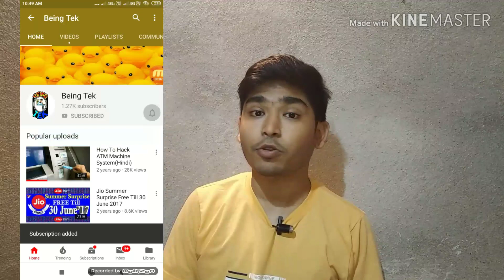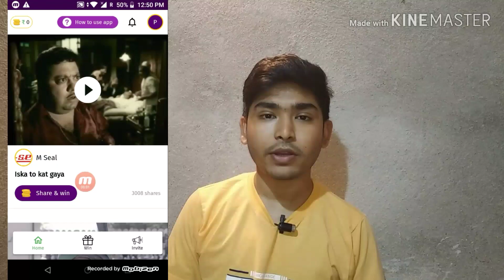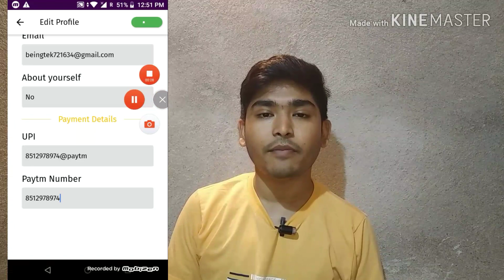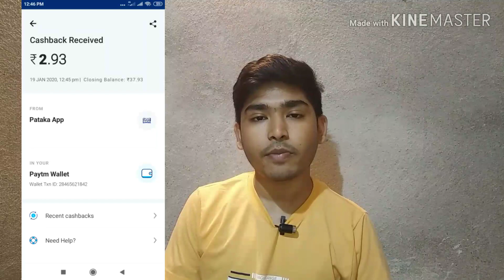New Refer And Earn App !! Per Refer Rs 3 !! Withdrawal Rs 3 Paytm Cash !!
( Being Tek )

visit again.